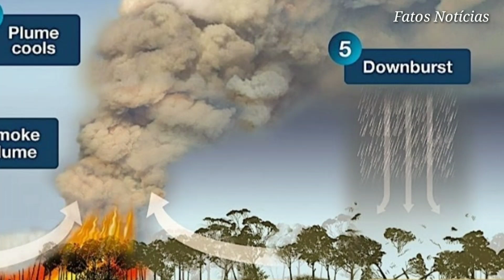TEMPESTADE DE FOGO NA AUSTRÁLIA!! NUVENS DE PIROCÚMULO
Os incêndios florestais na Austrália agora são tão grandes que estão gerando seu próprio clima, na forma de tempestades gigantescas que provocam mais incêndios, segundo o observatório de meteorologia de  Victoria.

As nuvens de pirocumulo ou nuvem de fogo se desenvolveram a altitudes superiores a 16 km no leste de Gippsland nesta tarde. Essas tempestades induzidas pelo fogo podem espalhar incêndios através de raios, elevação de brasas e geração de fortes correntes de vento ",  A fotografia de satélite mostra a intensa fumaça gerando nuvens atmosféricas.